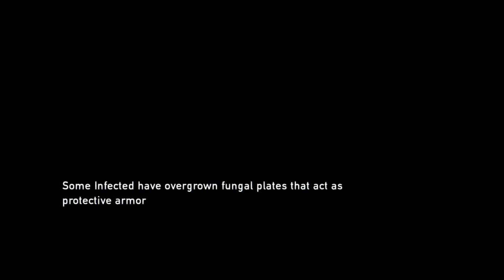Can’t Turn Back Now | The Last of Us Remastered Part 18